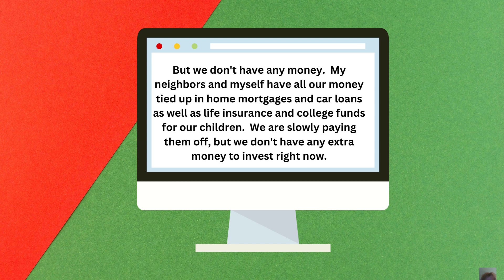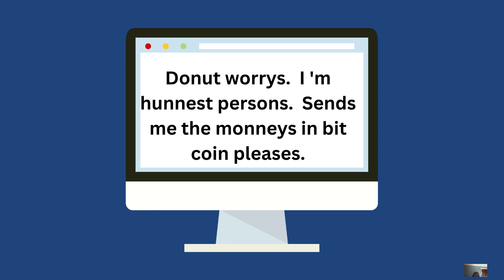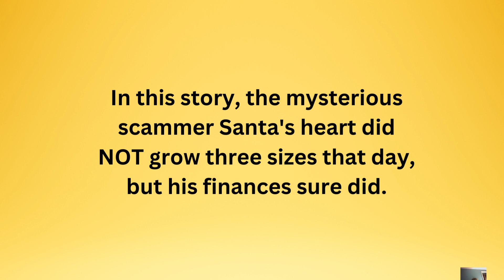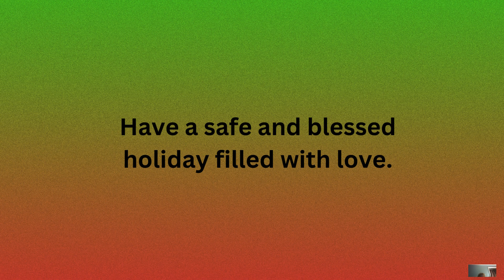The Scammer Who Stole Christmas (and everything else)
A cautionary tale about what happens when you trust a stranger online.